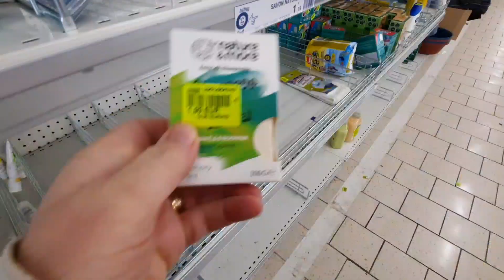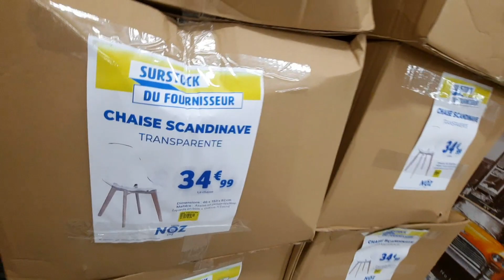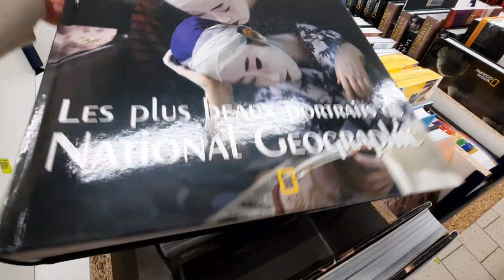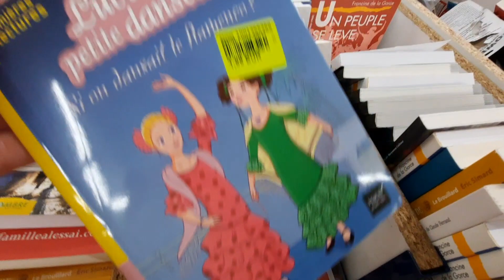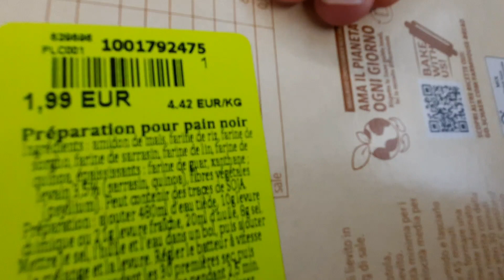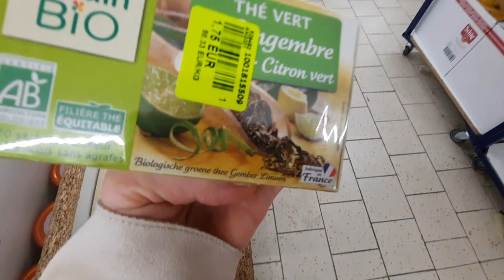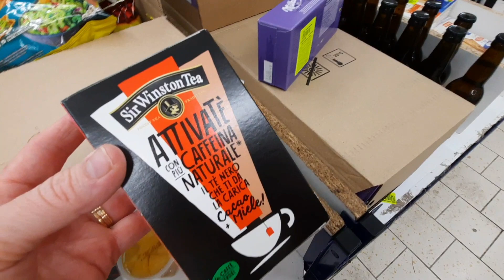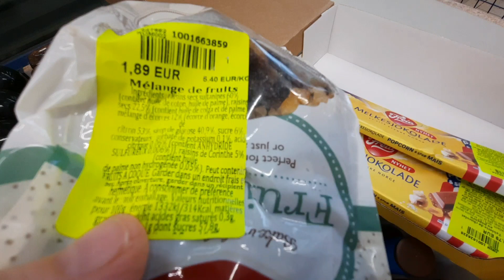ARRIVAGE NOZ -noz arrivage du 15 Novembre 2022#nozaddict